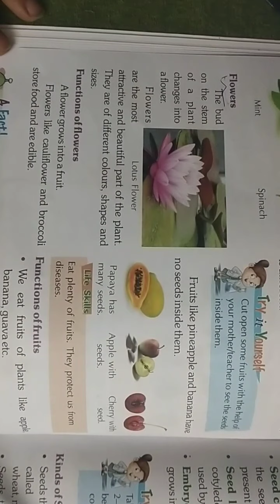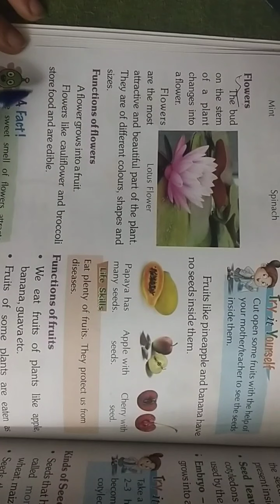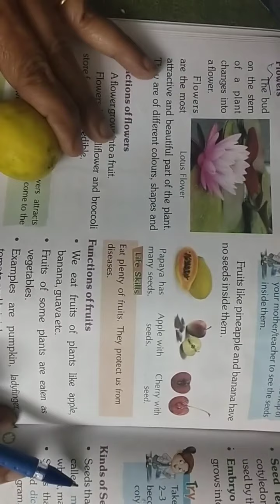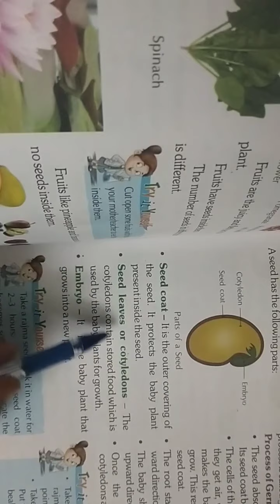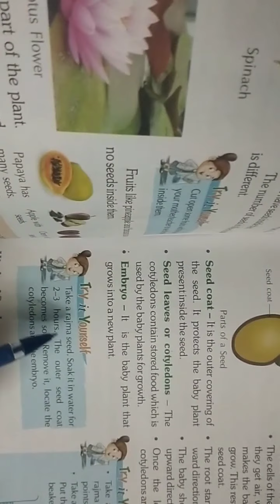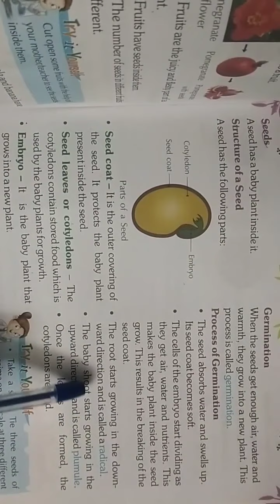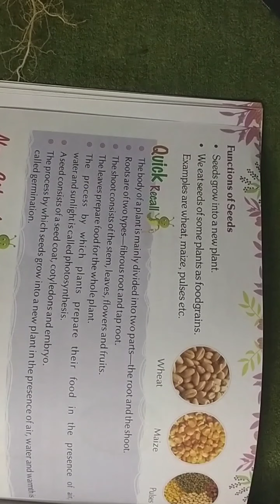Class-3, Subject-Science, Chapter-5 (Plants in the Surroundings), Video-7, Part-3, By Mrs Varsha